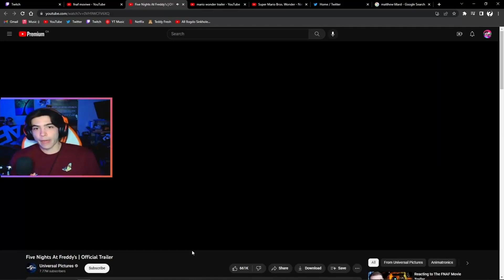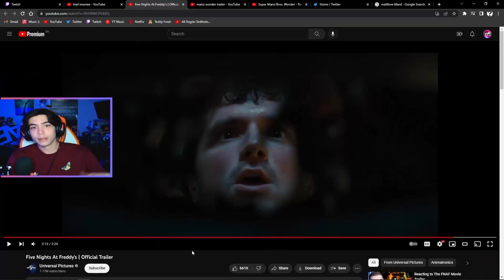BEST OF DRAKE GIRARD 2023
*sorry if the volume changes a lot i tried my best to balance it out between the different clips